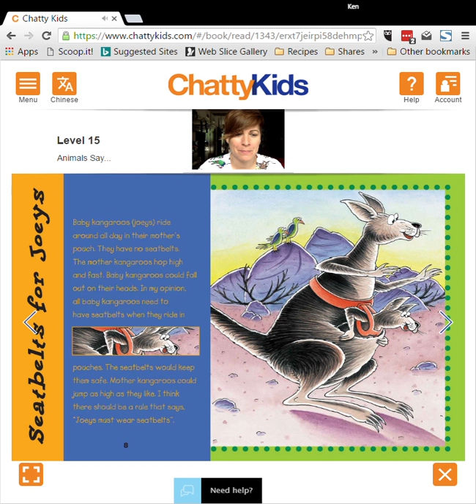Nat reads Animals Say on Chatty Kids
Nat is one of our expert readers and here she is reading one of our 1000's of books called 'Animals Say ...'